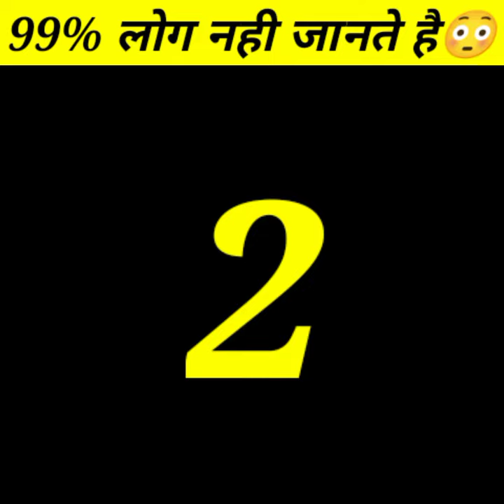99% लोग नहीं जानते है 😱😱|amazing facts|interesting facts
99% लोग नही जानते है😱😱|interesting facts|amazing facts

👉           हैलो दोस्तों
हम बात करने वाले हैं top interesting facts की जिसमें हम निम्न के बारे में बात
करेंगे-
        👉हमारे पास चाँद होने का क्या कारण है?
👉एक महिला जो आपने आप को ढूंढने मे लोगो साथ कपड़े बदल कर निकल पड़ी?
👉एक kiss मे कितने बेक्टीरीया होते है
👉तितलियाँ कितने रंगों को देख पाती है?
👉M. D. H मसालो का पुरा नाम क्या है?
          आदि की बात करेगे और भी महत्वपूर्ण facts की बात करेगे जिनके बारे मे  99% लोग नही जानते होंगे जो आपका जनरल नॉलेज बढ़ाने मे मदत करेगे और साथ-साथ आपको कुछ नया सिखाने में भी मदत करेगा so please आप वीडियो को पुरा देखकर आनन्द ले।